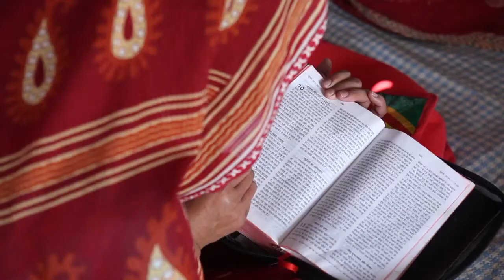School of Frontier Media